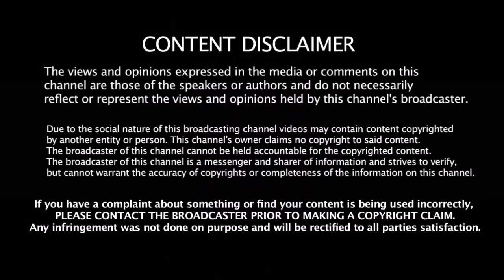தல தோனி Batting வரிசையில் மாற்றம் - ரசிகர்கள் கொண்டாட்டம் | CSK New Batting Order